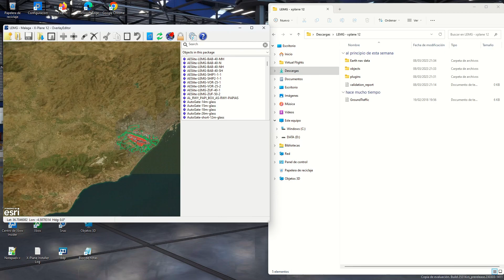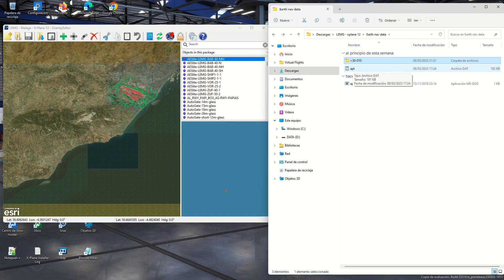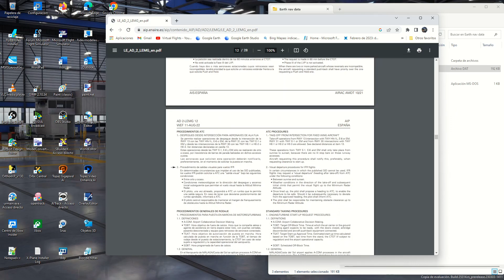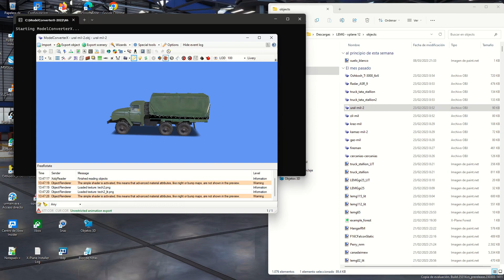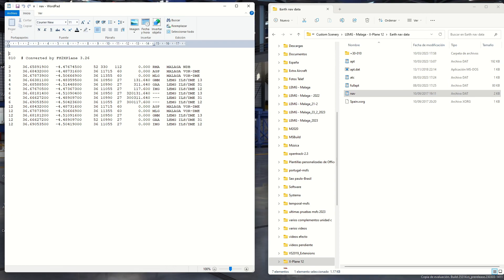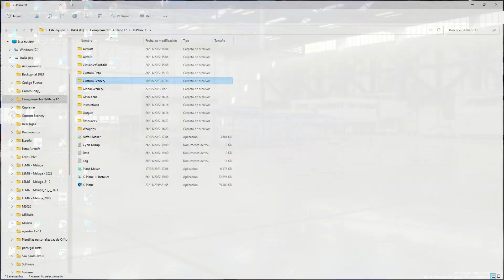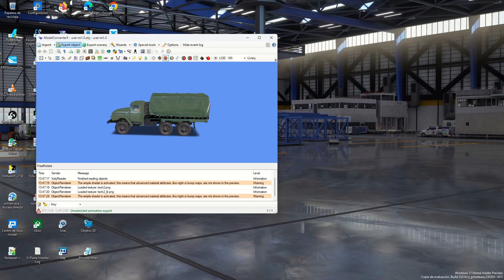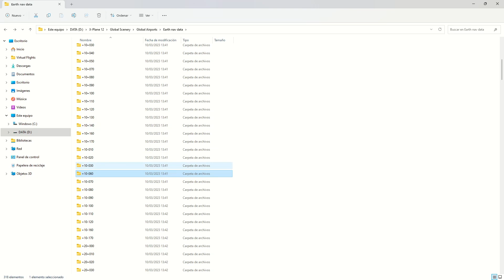Ruegos y Preguntas ¿Para qué se utiliza OverlayEditor en X Plane? y como se utiliza paso a paso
Mucho se ha escrito, y mucho se ha hablado sobre OverlayEditor para X-Plane, pero parece ser que todavia existen dudas sobre este editor de escenarios.
Desde su aparición servía para poner, agregar quitar eliminar complementos en 3d para los aeropuertos perteneciente a las versiones de X-Plane.
Desde que apareció la nueva version de X-Plane 12, ya ha dejado de funcionar para esta version, pero si tenemos guardado el antiguo X-Plane 11, podremos utilizar la parte antigua que corresponde a la carpeta “Custom Scenery”, y añadiremos el encenario que queremos modificar, luego sacaremos la carpeta del encenario modificado y la pondremos en la que corresponde en la de Custom Scenery de X-Plane 12.
Recordando que los escenarios antiguos de X-Plane 11 se tienen que cambiar las instrucciones *.obj y las texture de *.DDS a *.PNG.
Existe un video anterior donde se explica esta operación de cambios.